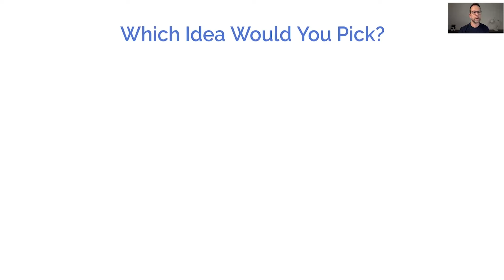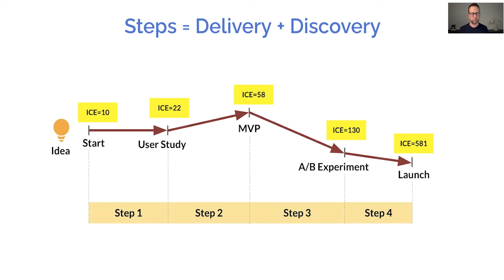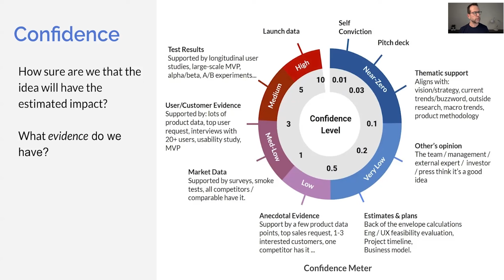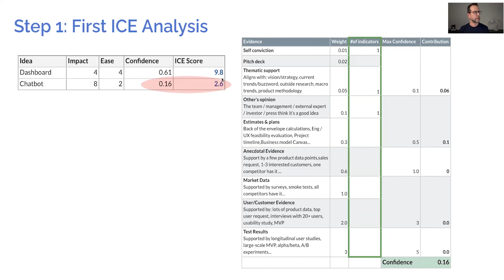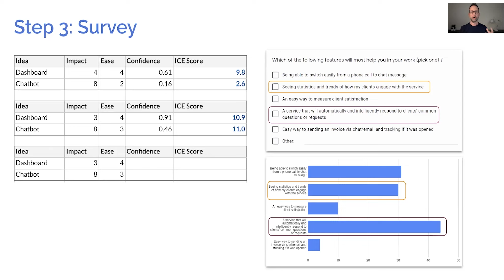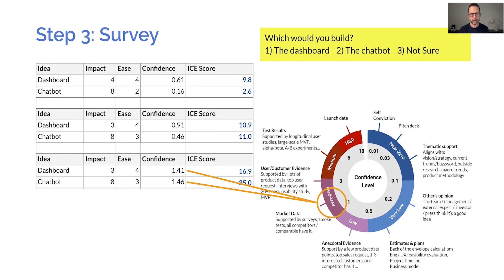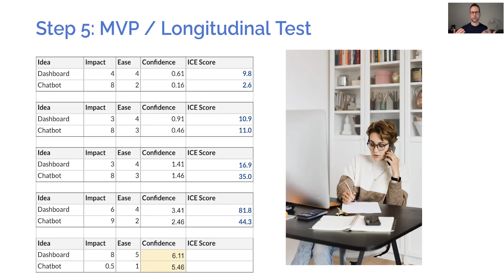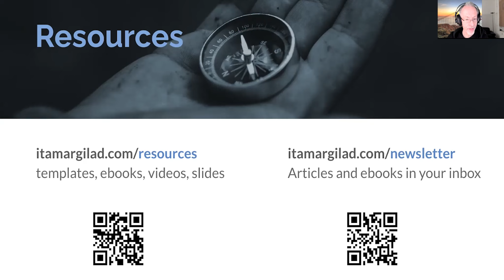How much Product Discovery Is enough? Itamar Gilad’s Confidence Meter Explained — Hands-on Agile #47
I. ABSTRACT

SPEAKER: Itamar Gilad

YOUR HOST: Stefan Wolpers

II. THE CONFIDENCE METER

How much product discovery is enough? Figuring out what is worth building often feels valuable in and of itself. The problem is that becoming stuck in an endless discovery cycle neither solves your customers’ issues nor contributes to your organization’s sustainability. Don’t worry; help is on the way in the form of Itamar Gilad’s Confidence Meter!

During the 47th Hands-on Agile session, you will learn how to calculate your confidence level in a product idea with the Confidence Meter by adding evidence. The Confidence Meter tool will then return a number in the range of 0-10, answering a simple question: Will we deliver the expected impact?

II. MEET ITAMAR GILAD

Itamar Gilad is a coach, author, and speaker specializing in product management, strategy, and growth. He held senior product management and engineering roles for over two decades at Google, Microsoft, and several startups. At Google, Itamar led parts of Gmail and was the head of Gmail’s growth team (resulting in 1Bn MAUs).

Itamar publishes a popular product management newsletter and is the creator of several product management methodologies, including the GIST Framework and The Confidence Meter.

III. CONNECT WITH ITAMAR GILAD